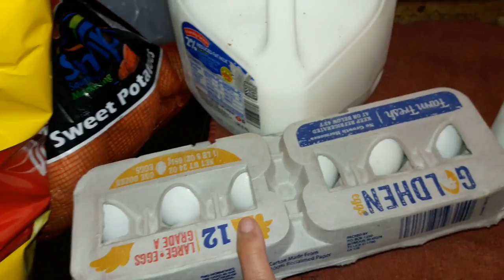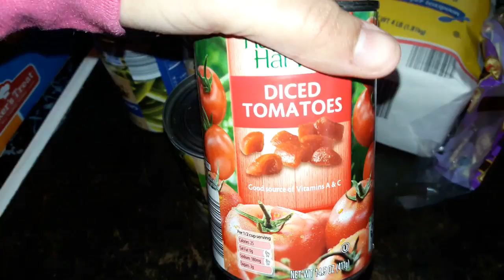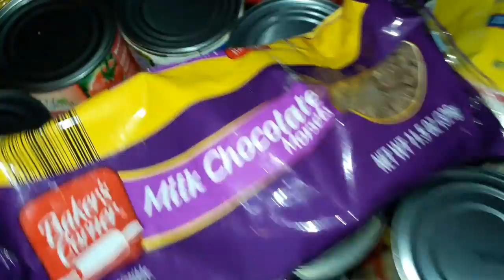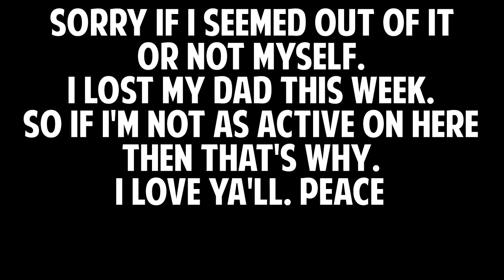GROCERY HAUL | CANNED GOODS + BREADS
Another Grocery Haul?! HELL YEAH! I LOVE FOOD!
ANOTHER GROCERY HAUL.. SOME VEGETABLES, CEREAL, AND MAINLY CANNED GOODS.

I LOST MY DAD THIS WEEK SO IF I AM NOT AS ACTIVE OR I SEEM OUT OF IT IN THIS VIDEO THEN THAT'S WHY. I LOVE YA'LL. PEACE.

I LOVE FILMING AND EDITING VIDEOS BUT I REALLY CAN'T WAIT TILL ALL MY HARD WORK PAYS OFF CAUSE HARD WORK DOES PAY OFF IN THE END. JUST SO YA'LL KNOW. KEEP GRINDING AND DON'T GIVE UP.
IF YOU'RE STRUGGLING WITH ANYTHING, THINGS WILL GET BETTER.
My High-end FAVES♡
Brush set
P.S.♡ - I LOVE YOU ALL! I REALLY ENJOY MAKING YOUTUBE VIDEOS FOR YOU GUYS! :) Lanalove,